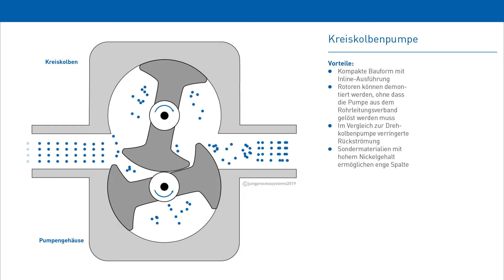Kreiskolbenpumpe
Die Vor- und Nachteile der Kreiskolbenpumpe in einem Video.